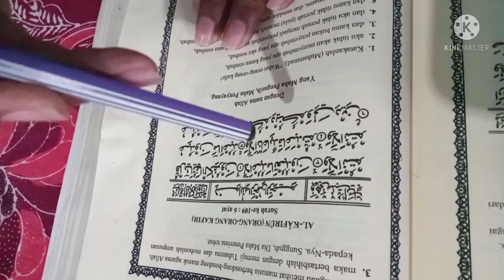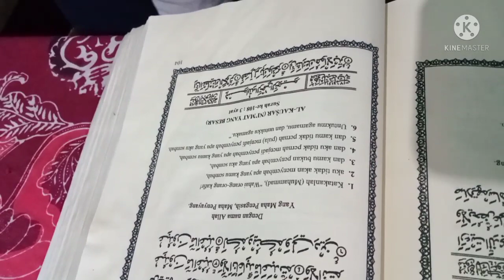DANI BELAJAR MENGAJI ALQURAN SURAT AL KAFIRUN ORANG ORANG KAFIR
Bismillahirrahmanirrahim ...

Shallallah 'Ala Muhammad ...
AlhamdulillahirabbiL 'Aalamiin .